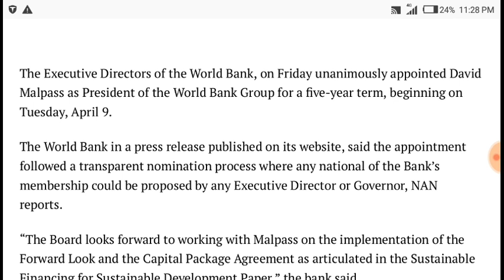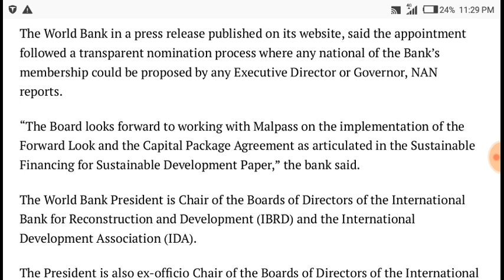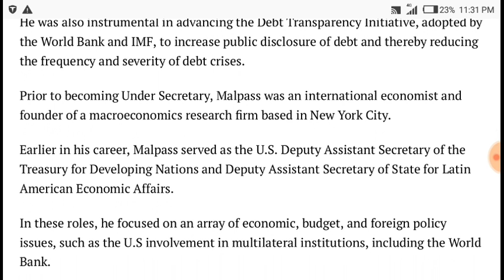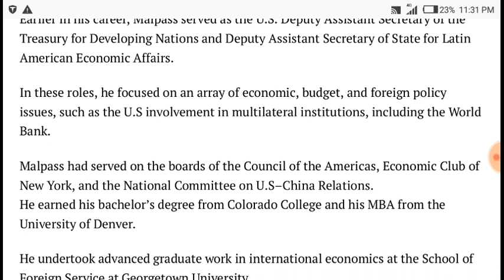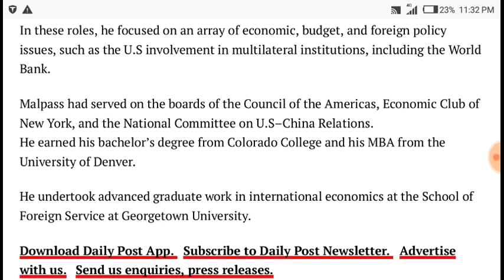World Bank appoints new president